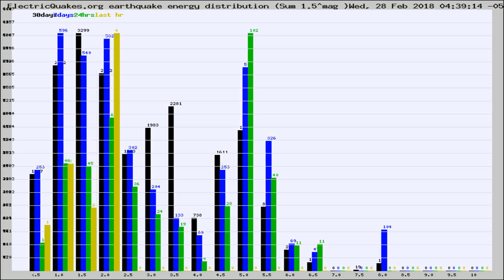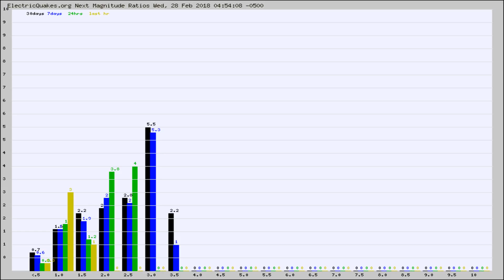Todays_Hourly_World_Earthquake_Statistics_from_ElectricQuakes.org_02-28-18+05:02:01